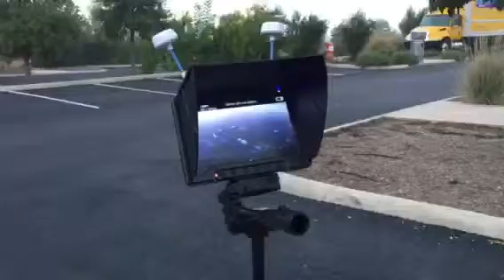First Drone Experience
Lots of possibilities with this toy.